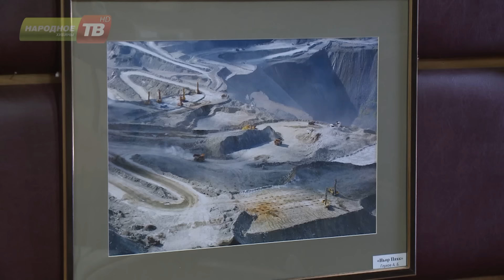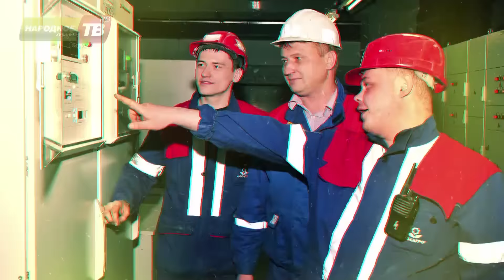Город живет 08.02.2017